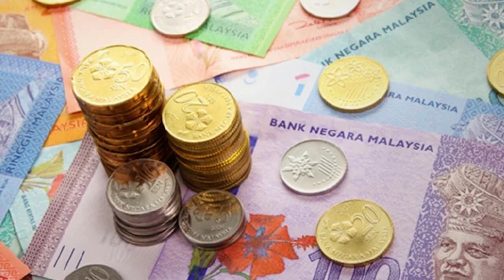Kerana Jahil ilmu Faraid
Al-Ebreiz - The meaning is so clearly abstract into the meaning of the natural purest gold that was obtained without any chemical process. What is the translation of "Purest Gold" in the Arabic Language?

- Ad-dhahab | Al-Khalis | الذهب الخالص

- Or | Ad-dhahab | Al-Ebreiz | الذهب الابريز

- Or simply | Al-Ebreiz | الابريز

The Ebreiz is the natural purest gold that was obtained without any chemical process. In another meaning from chemistry terms, it means pure gold. But in Arabic, a person is like pure gold which means a pure and noble person with strong moral principles, integrity, reliability, honesty, and sincerity with excellent personal qualities and high standards.

Gold and Silver Color
The primary gold and silver colors depict both AGCB's "obsession" with gold and silver metals. Gold and silver as precious metals played the role of money and as a measure of value in domestic and international trades in most civilizations for most of human history. Gold ceased to play that role thoroughly only since 1971, after the collapse of the Bretton Woods system when the US dollar was deemed not redeemable anymore for gold by the Federal Reserve. Gold, however, has always been and still is a Shari'ah money. In the current world of economic and political turbulence, AGCB aspires to return gold and silver back as the global monetary standards, using modern technologies to render and contribute towards just, stable and sustainable financial and economic systems.

The Islamic Design
This represents that AGCB's system is Shari'ah compliant and should appeal to both Muslims and non-Muslims alike.

Centre Circular Islamic Design
The circular design depicts the links between businesses, individuals, organizations, and the government that form an economic ecosystem. AGCB's non-interest, gold-based payment system connects all the players using gold as the measure of value for ISLAMIC financial economic exchange. In this regard, gold also represents other possible actual monies like silver, petroleum, palm oil, etc.

The Gold Circle
The gold circle represents the gold coin that played the role of money in many civilizations. In Islamic society, the gold dinar was the name derived from the Roman gold coin, the denarius.

The Inner Square
Represents the Ka'ba that unifies all cultures into oneness in direction.

The Outer Square Vertices
Represent the mission of AGCB to achieve its vision.

Black Background & Centre Brightness
Representing the current age of darkness, AGCB's initiatives are expected to brighten all people's lives and thereby bring peace, happiness, and abundant prosperity to humanity.

The Round Symmetrical Structure
Represents Economic Justice that can be expected from AGCB's system. From an engineering perspective, such structure is also stable and sustainable, i.e., the ISLAMIC economic system's characteristics from AGCB's system.

About Us image
There is a Hadith of the Prophet SAW that said: "Allah SWT may test persons with difficulties and compare it with the process of testing the purity of gold."
قال رسول الله صلى الله عليه وآله وسلم : إن الله ليجرب أحدكم بالبلاء وهو أعلم به كما يجرب أحدكم ذهبه بالنار ، فمنهم من يخرج كالذهب الإبريز فذلك الذي نجاه الله تعالى من السيئات ، ومنهم من يخرج كالذهب دون ذلك فذلك الذي يشك بعض الشك ، ومنهم من يخرج كالذهب الأسود فذلك الذي قد افتتن
(Sahih Al-Bukhary and Sahih Muslim)